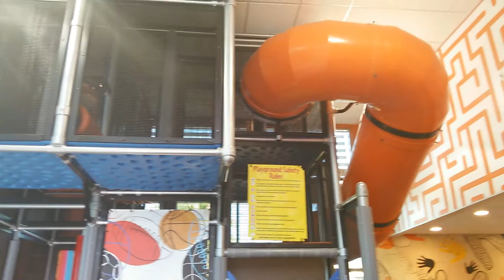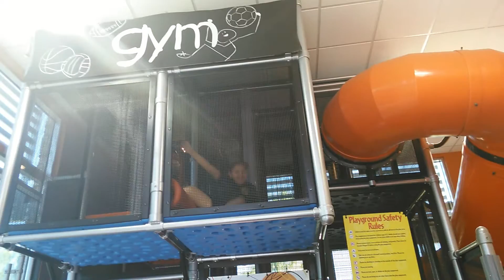Chulyvette playing in McDonald's playland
Working out before school